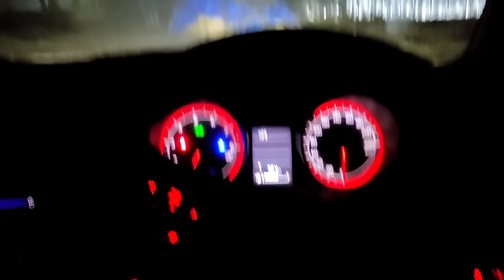My Beloved Sister's 🥰 Wedding🧑‍🤝‍🧑🧑‍🤝‍🧑 || Part 3